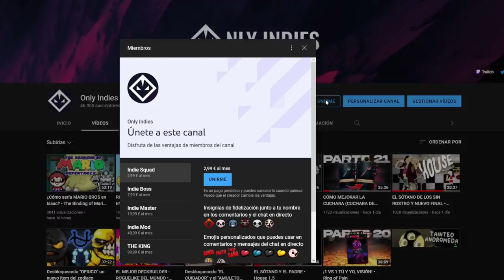THE BROKEN vs THE BEAST • Buscando el FINAL SECRETO